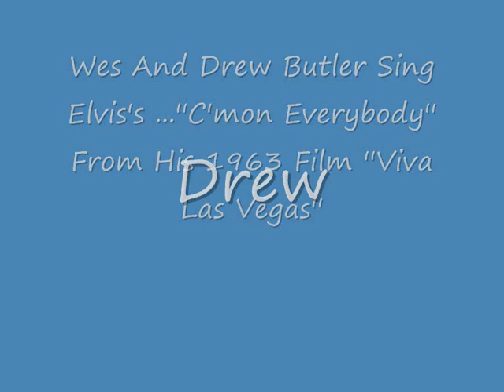C'mon Everybody-Wes And Drew